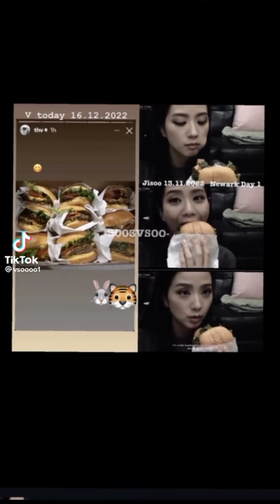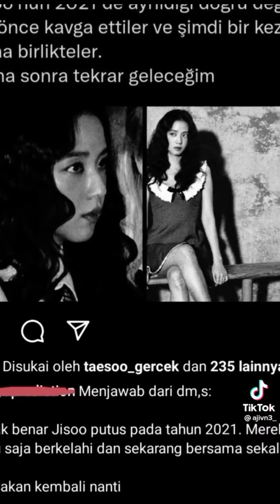tổng hợp tik tok Vsoo 👩‍❤️‍👨💫💫💫💫⭐⭐⭐😿💜💜💞💞💞💓( Vsoo)